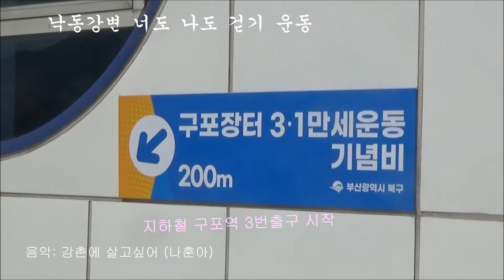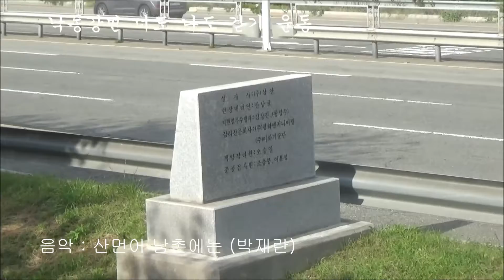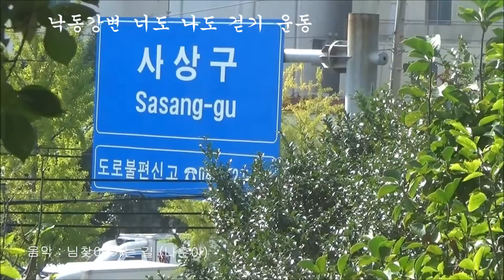건강을위하여 낙동강 걷기운동 너도 나도 다같이